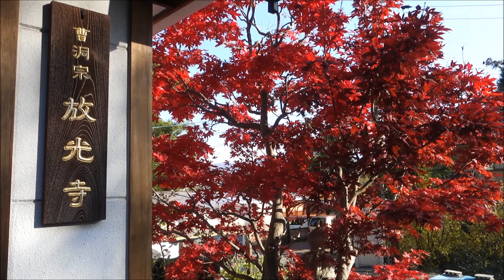【Full HD】放光寺の紅葉｜長野県松本市｜Autumn leaves of Houkouji-Temple in Matsumoto City Nagano Prefecture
長野県松本市に建つ放光寺の紅葉

Autumn leaves of Houkouji-Temple in Matsumoto City Nagano Prefecture